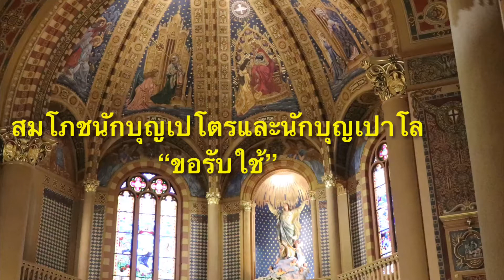สมโภชนักบุญเปโตรและนักบุญเปาโล : ขอรับใช้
บรรเลงโดย
Theresa Aunna Pipatsart
เทเรซา อันนา พิพัฒน์ศาสตร์
John Arnanda Pipatsart
ยอห์น อานันท์ดา พิพัฒน์ศาสตร์
“เสียงเพลงแห่งพระพรและความรักของพระเจ้า”